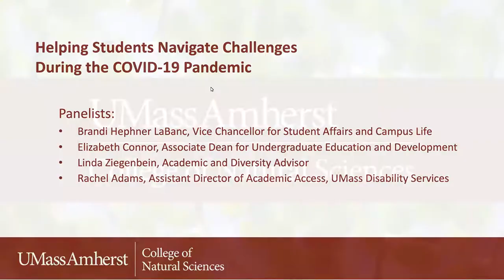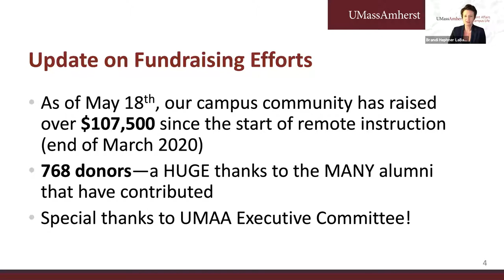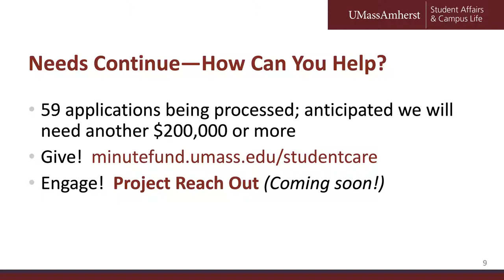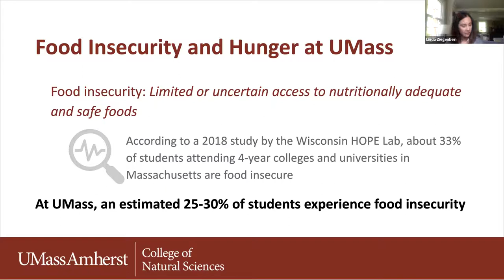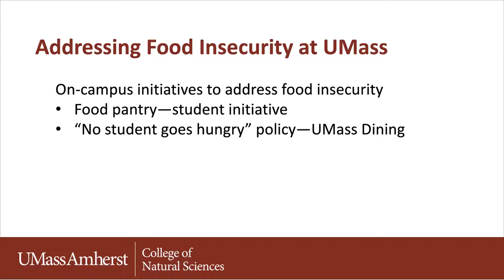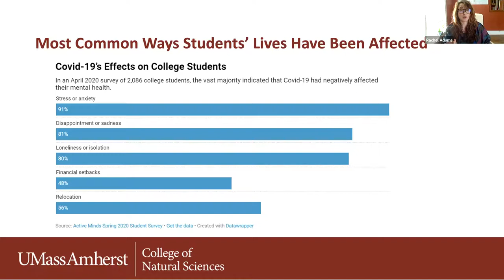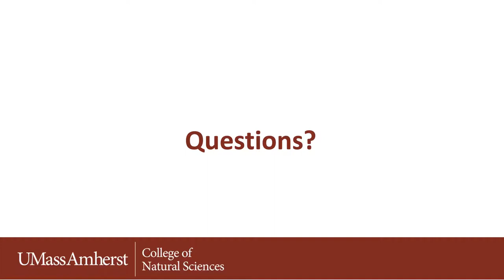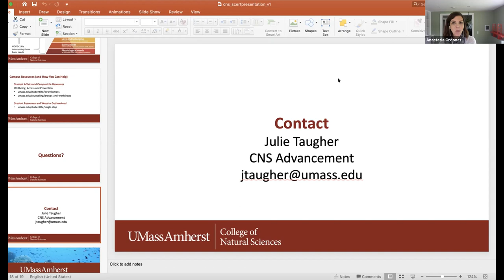Helping Students Navigate Challenges During the Covid-19 Pandemic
The Covid-19 pandemic has caused major changes to all our lives, affecting everything from work schedules to social networks, income security, and even daily routines. Unfortunately, university students have been hit hard by this pandemic due to its harsh economic effects. Learn how UMass Amherst is mobilizing resources to help as part of this virtual discussion.

Panelists:
Brandi Hephner LaBanc – Vice Chancellor for Student Affairs and Campus Life
Elizabeth Connor – Associate Dean for Undergraduate Education and Development
Linda Ziegenbein – Academic and Diversity Advisor
Rachel Adams – Assistant Director of Academic Access